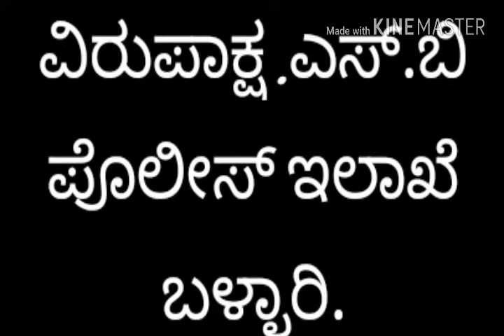Kannada gk- ವೈದ್ಯಕೀಯ ಕ್ಷೇತ್ರದ ಪಿತಾಮಹರುಗಳು.